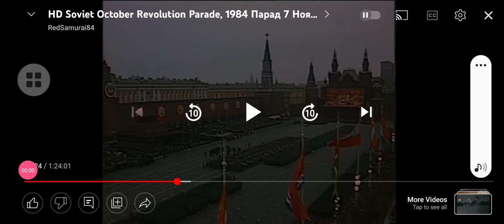ussr anthem at the 1984 october revolution day parade /#1984